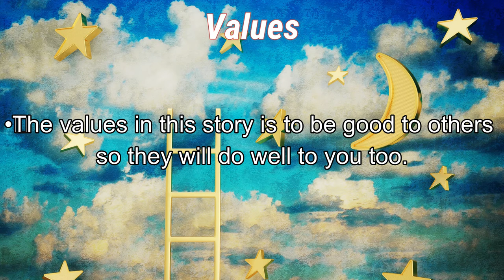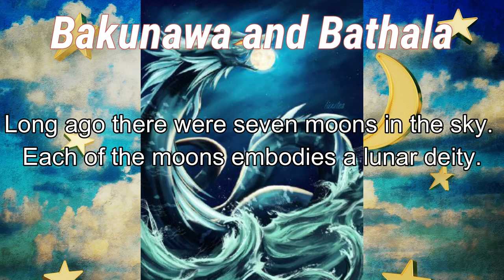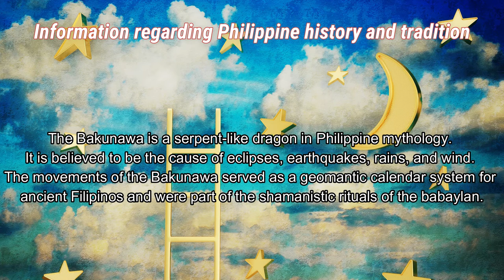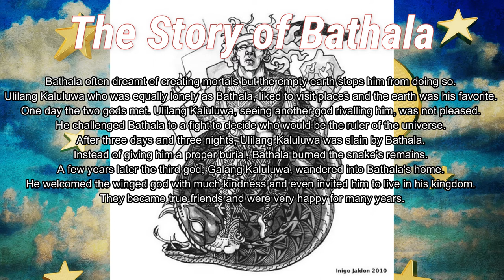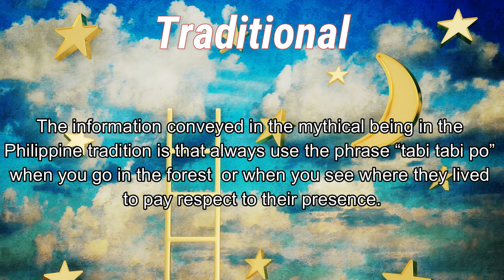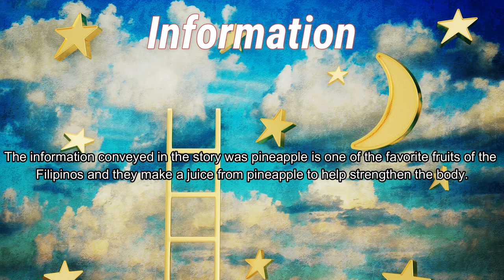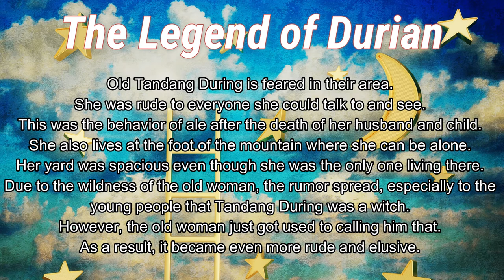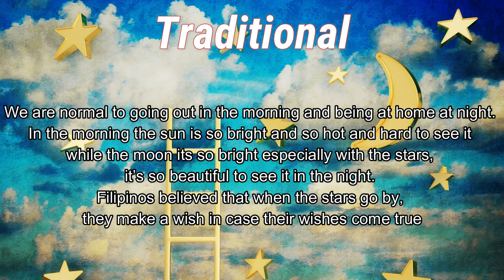Folktales, Myths, Legends in the Philippines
Submitted by: Charles D. Galao
Carl F. Magsayo
Harley Dave C. Valencia